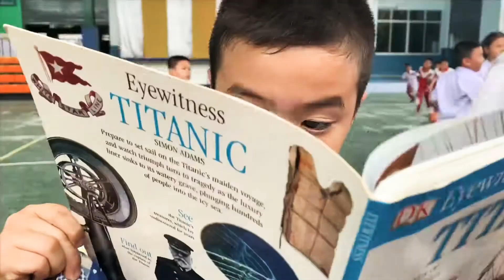SUMMER 2019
Yet another summer full of friends, family, traveling, concerts, lake days and many more. 🌞

Song: Alps // Novo Amor & Ed Tullett